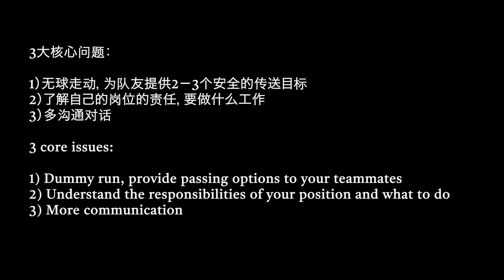HKU PGSA vs HKU Academic Staffs 1.11.2020 - Post-game analysis